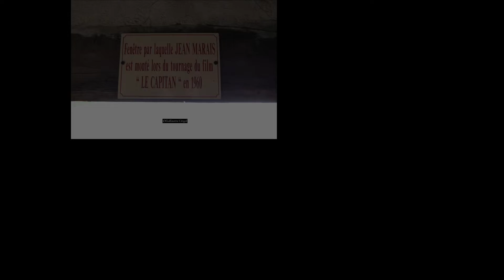Un Air du folklore auvergnat (reprise de Stella)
Vidéo © Sébastien Perrin (La Bourrée de la Marianne)